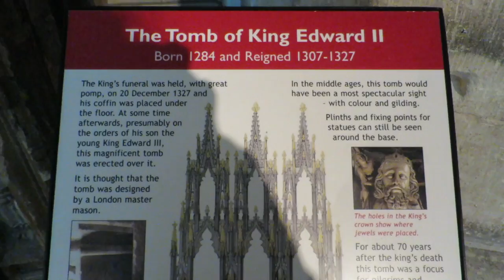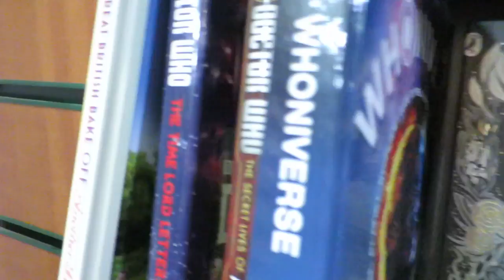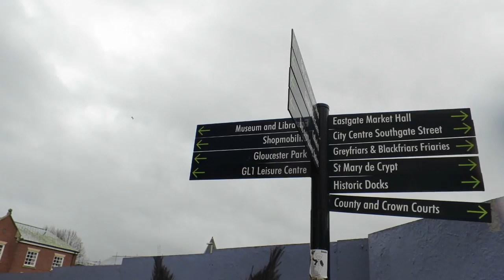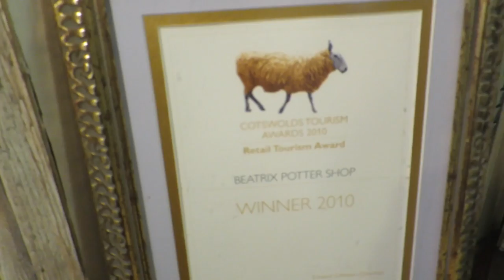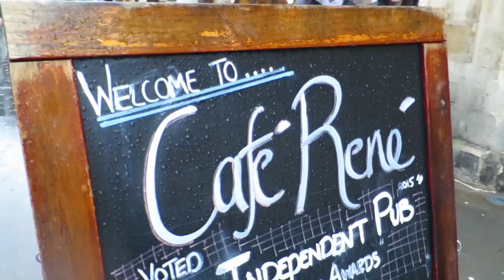Gloucester / Travel Vlog - Produced by OpticHall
Visited the town where part of Harry Potter was filmed :D